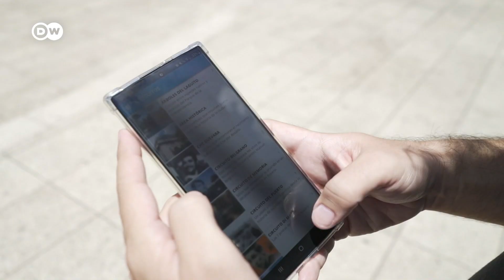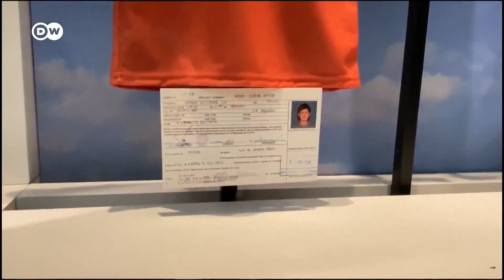El "fenómeno Messi" en Rosario.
Rosario, la ciudad natal de Messi, festeja la CopadelMundo de su ídolo, pero también aprovecha su fama para promover la llegada de turistas. Ofrece un CircuitoMessi para visitar los lugares emblemáticos del campeóndelmundo. En lo que va del año aumentaron 21% los visitantes respecto de la prepandemia. Pero la ciudad también enfrenta desafíos el humo por la quema de campos y el narco. @dwespanol